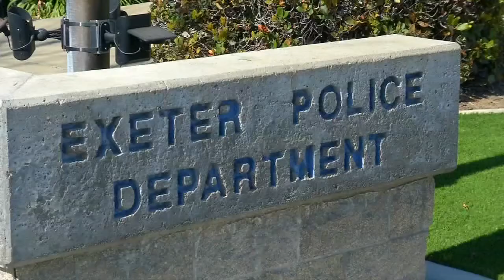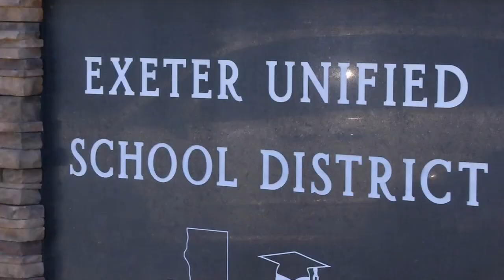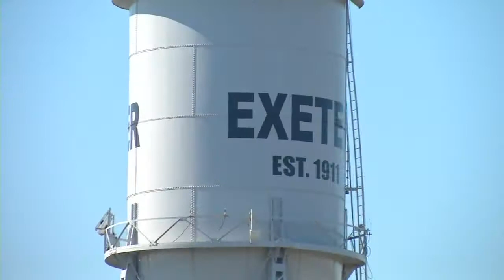Exeter staff, students, express concerns about employee who hit teacher with golf cart